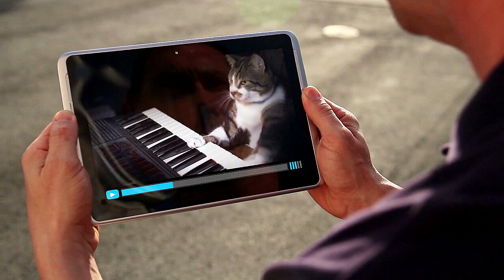Inoffensive Moose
Another day traveling full time in my RV in Canada and a chat about the inoffensive moose here in British Columbia.